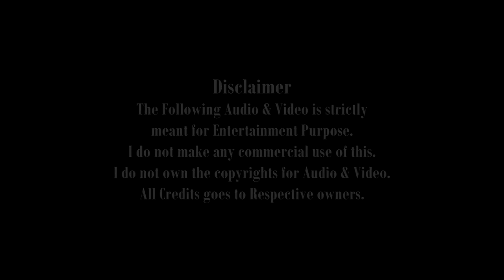1 Year of Sillu Karuppatti | Halitha Shameem | GK VISUALMEDIA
Sillu Karuppatti is a 2019 Tamil-language romantic anthology film written and directed by Halitha Shameem.

CUTS : Gokul Krishna M

This Video is made only showcasing the editing skills of the individual.